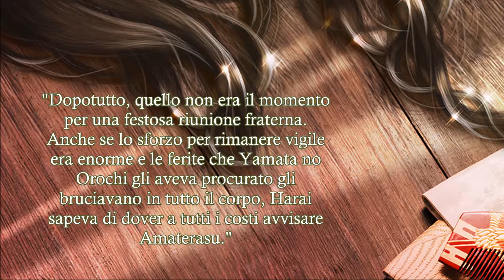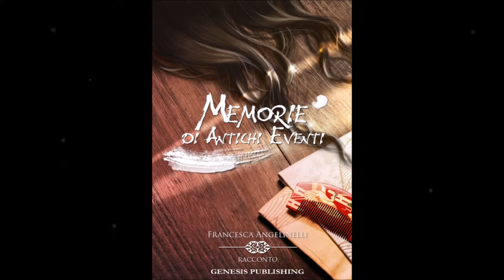PROMOTIONAL VIDEO: "Memorie di Antichi Eventi"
Dèi e uomini, cielo e terra, eternità e istanti di vita vissuta, si intrecciano in un racconto che ci permette di assaporare la cultura giapponese, la sua tradizione mitica e i valori a essa legati. Il presente e il futuro sono connessi inesorabilmente al passato, il rancore può permanere nonostante il passare dei secoli e i conflitti originari riproporsi sotto nuove forme. Anche l’amore vero riesce a trascendere la temporalità della vita terrena per vivere e ripresentarsi dietro occhi diversi, ma riconoscibili per la medesima intensità di un tempo.

COLONNA SONORA: Inuyasha's Lullaby